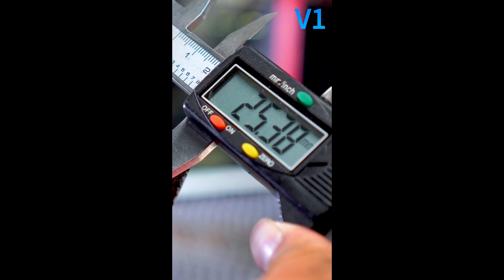How precise can a laser cutting machine be?